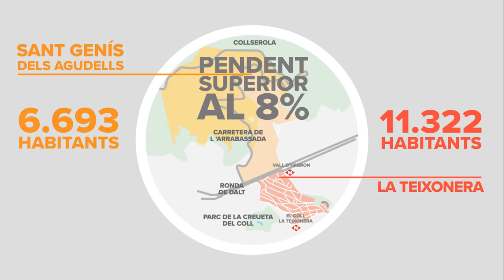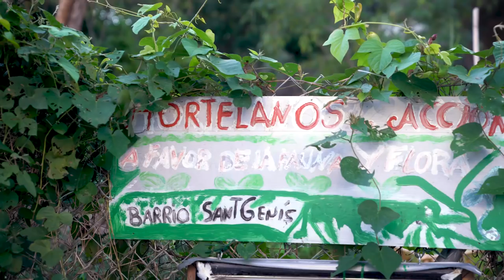Pla de Barris de Sant Genís dels Agudells i la Teixonera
El Pla de Barris té com a objectiu millorar les condicions de vida del veïnat, que també ha participat a l'hora de decidir quins són els projectes que cal dur a terme a cada territori. A Horta-Guinardó, els dos barris en què s'actua són la Teixonera i Sant Genís dels Agudells.